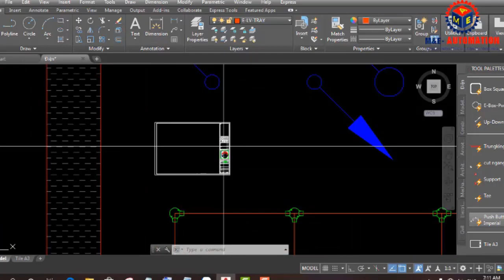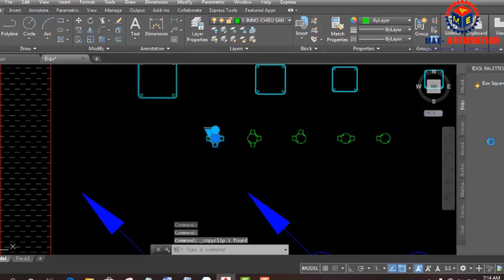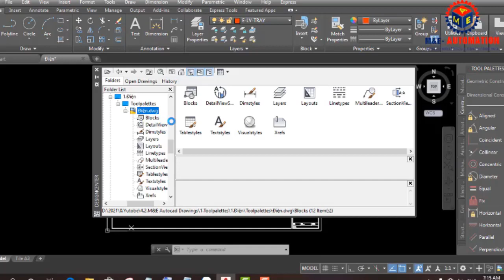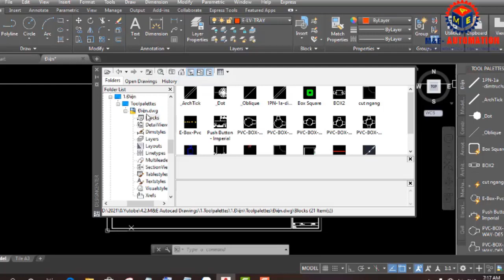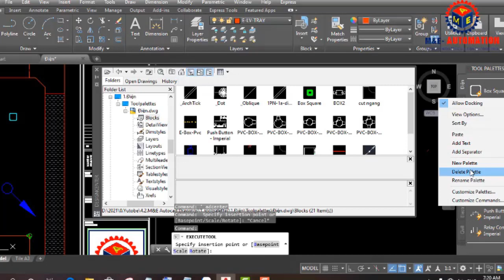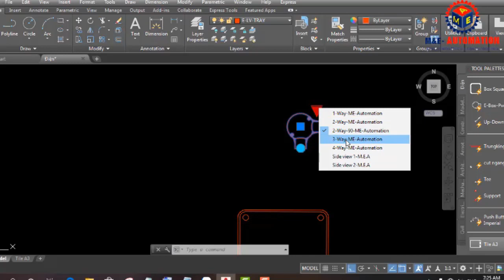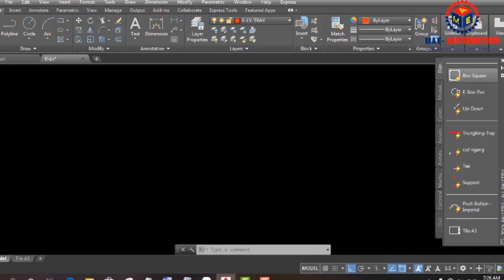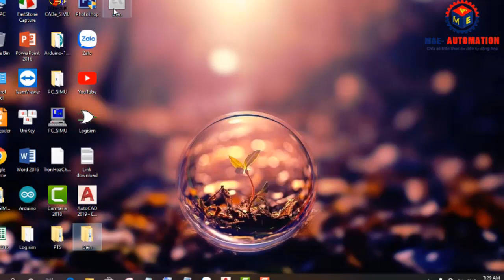M&E Autocad | Tạo Tool Palettes Autocad Shopdrawing Hệ Thống Điện, Điện nhẹ.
❖ Nguyễn Thế Sơn | M&E Autocad Tạo Tool Palettes Autocad Shopdrawing Hệ Thống Điện, Điện nhẹ, Tool Palettes Autocad là một công cụ rất hữu ích trong autocad nó giúp chúng ta quản lý các block, chèn các block vào bản vẽ nhanh chóng và chuyên nghiệp, Tạo Tool Palettes Autocad là việc vô cùng đơn giản, dễ thực hiện, ta sẽ chuẩn bị 1 file chứa các block cần thiết để Tạo Tool Palettes Autocad chỉ sau một vài bước thực hiện ta đã có một Tool Palettes Autocad để sử dụng, trong vidio này tôi sẽ hướng dẫn các bạn cách tạo ra Tool Palettes Autocad chứa các block liên quan đến hệ thống M&E triển khai bản vẽ thi công Shopdrawing Hệ Thống Điện, Điện nhẹ trên phần mềm Autocad.

❤️ Trước khi tải file Bạn nào chưa đăng ký kênh thì hãy ủng hộ tôi bằng cách đăng ký kênh để giúp tôi có động lực ra thêm nhiều vidio mới hữu ích và chất lượng hơn nữa phục vụ các bạn. Cảm ơn các bạn rất nhiều!